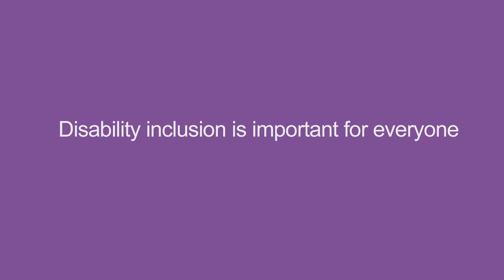Disability in workplace: Jonathan Kewley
Jonathan Kewley, Partner at Clifford Chance, on why good communication plays an important part of being an inclusive employer. Learn more about what you can do as an employer